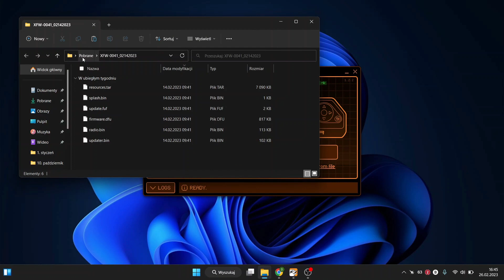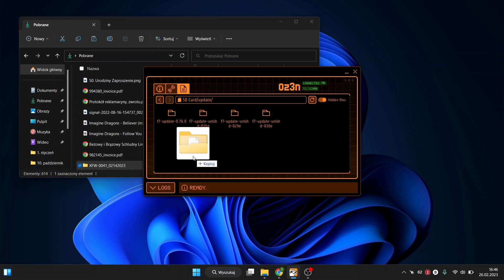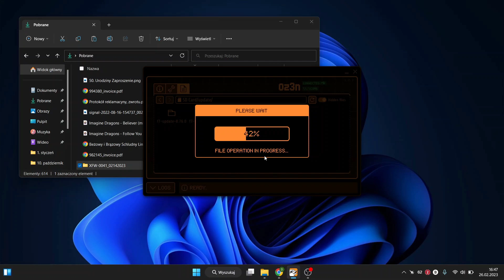Jak zainstalować system Xtreme na Flipper Zero! - Poradnik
Boom! Kolejny poradnik z Flippera Zero - Tym razem instalacja systemu Xtreme.
Mocno rozbudowany, posiada mnóstwo narzędzi. W kolejnym odcinku zaprezentuję jedno z moich ulubionych.